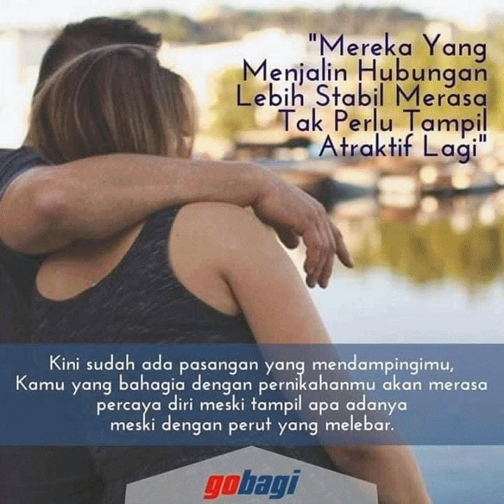gemuk setelah menikah ITU TANDANYA BAHAGIA